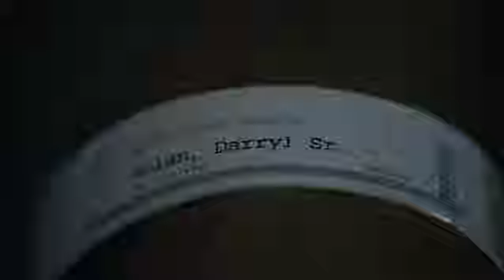Dr House [ITA] - House è l'unico amico di Nolan